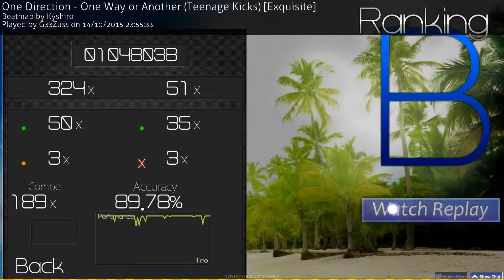Just Some Osu!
One day I might be good at this game